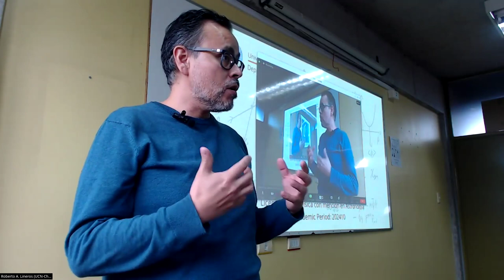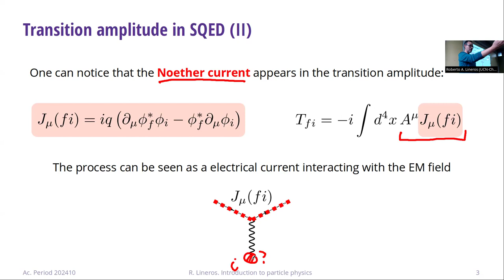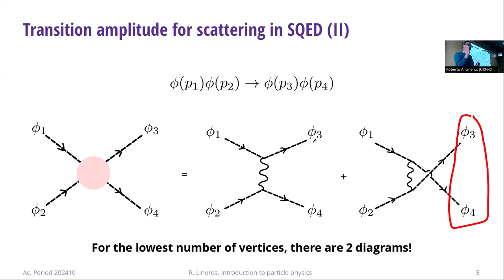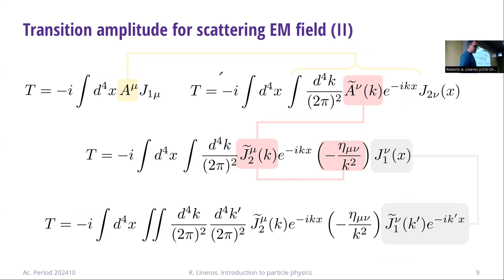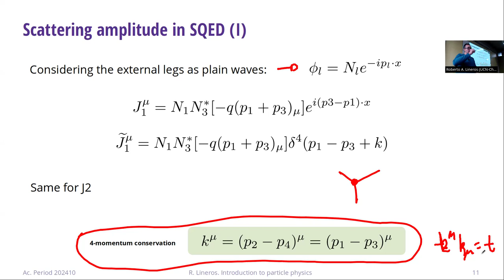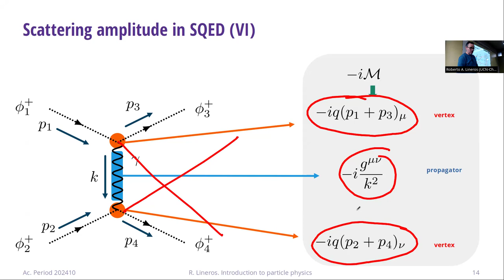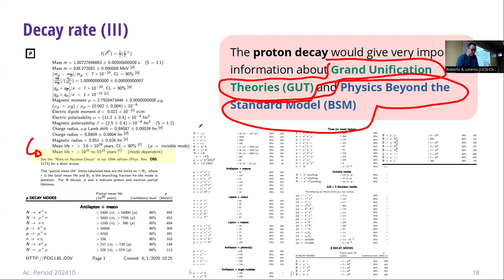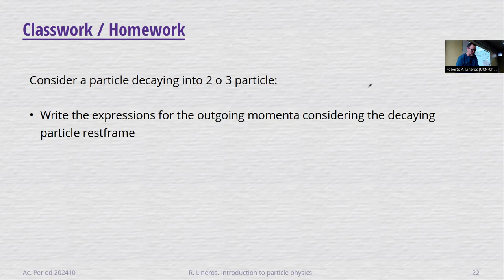DAFI-02255 Introducción a la física de partículas. Clase 18. 09/05/2024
Temas de la clase: Amplitud de scattering SQED. Tasa de desintegraciones